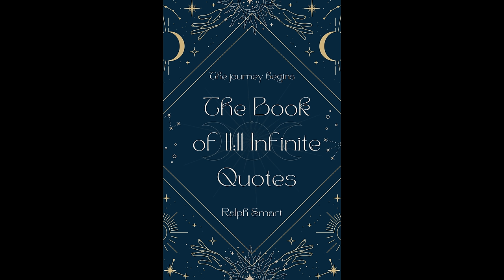9 Life-Changing Things I Wish I Knew In My 20's